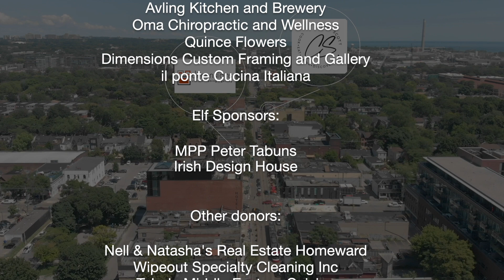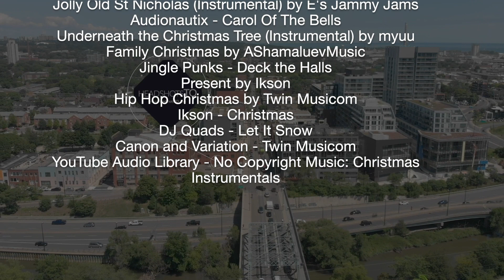Riverside Antler Breakfast (Virtual, 2020)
Now in its 9th year, the Riverside Antler Breakfast raises funds in support of the year-round operation of the local Rivertowne Breakfast Program. While we couldn't get together this year, you are invited to experience the fun of the in-person event, virtually.

If you couldn't make the event but still wish to donate please do so anytime - choose 'Rivertowne Breakfast Program' in the dropdown menu. Thank you!

This recording of the Virtual Riverside Antler Breakfast features:
*Greetings from Joan King, Founder of the Rivertowne Safety 1st and Breakfast Program
*Festive greetings and Q & A with Santa
*Holiday spoke word from our Santa dog, Copper!
*Song by local singers Angel and Angelique
*Holiday brunch recipe and cooking demo by Chef Scott of the ‘Chef Scott Shop’ …and more fun!
More about the Rivertowne Breakfast program:

The Rivertowne Breakfast Program is championed by Rivertowne Safety 1st, a resident collective founded by Joan King and comprised of Toronto Community Housing women leaders dedicated to making a positive impact in their community. The Breakfast Program runs every Friday, year round, to provide about 100 children, seniors, and people with different abilities – including primarily BIPOC – in the local community with a free, warm breakfast.

It also aims to bring people in the community together regardless of their family income level, and give them something to look forward to while building a sense of community.

CREDITS for the Virtual Riverside Antler Breakfast

Thank you to:

All the Coordinators  and Volunteers of the Rivertowne Breakfast Program,
special thanks:  Joan King, Program Founder;  Angel and Angelique (singers)

The Organizers of the 2020 Riverside Antler Breakfast
Riverside BIA:  Ralph Thornton Community Center,  Chef Scott and The Chef Scott Shop,  Rivertowne Safety 1st, Santa, Ms. Claus and Copper

*Other donors: Nell & Natasha's Real Estate Homeward, Wipeout Specialty Cleaning Inc, Tabule Middle Eastern Cuisine, Dresden Vision, MP Julie Dabrusin, HeadshotsTO

Our Elected Officials:  Councillor Paula Fletcher, MPP Peter Tabuns, MP Julie Dabrusin

Our Amazing Event Host and Video Editors: J & C Toronto Real Estate Team

Technical Support: Guillermo

Funding support for this virtual event from: City of Toronto BIA Innovation Grant

Audionautix - Carol Of The Bells

Jingle Punks - Deck the Halls